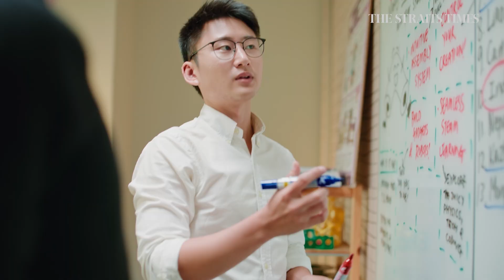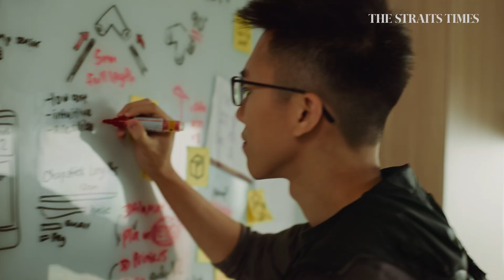Singaporeans helping kids get a start in STEM | ST Signature Series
The Straits Times profiles passionate and visionary young changemakers who are uplifting others. In this fourth instalment, we meet Chong Ing Kai and Adam Huh Dam, co-founders of Stick’Em.

Driven by a love for building and a belief that talent is universal, they created a low-cost chopstick-and-connector kit paired with teacher training, opening doors to hands-on learning in schools everywhere.

The Straits Times Signature Series: Purpose is about Lifting Others